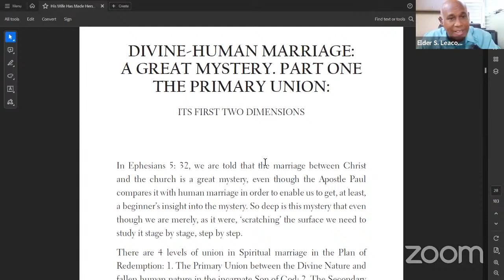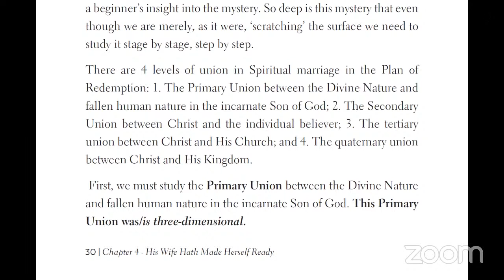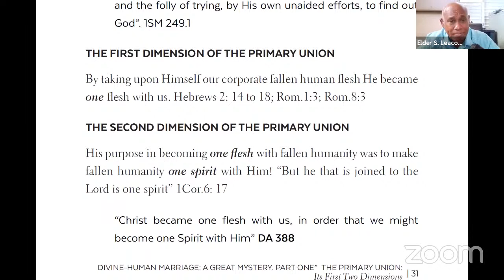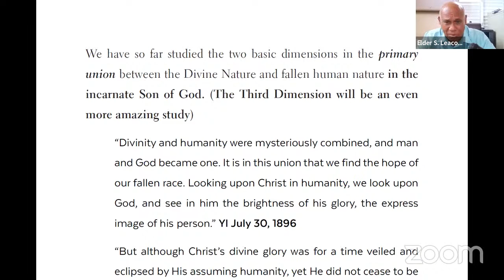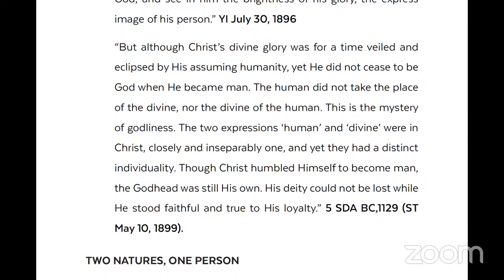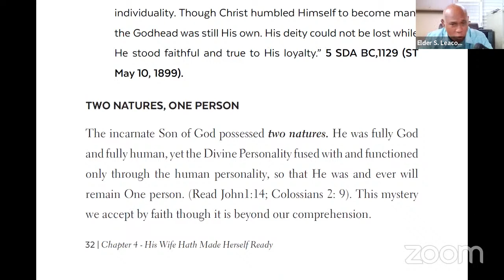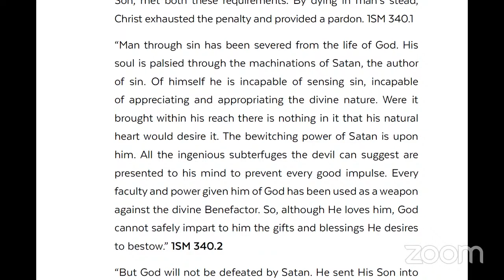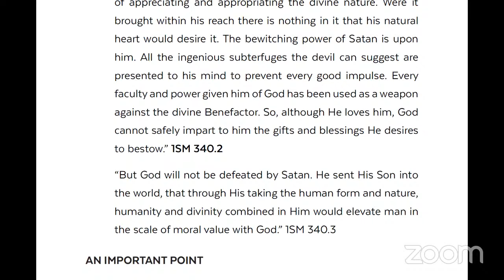Book Study - His Wife has Made Herself Ready - Part 3